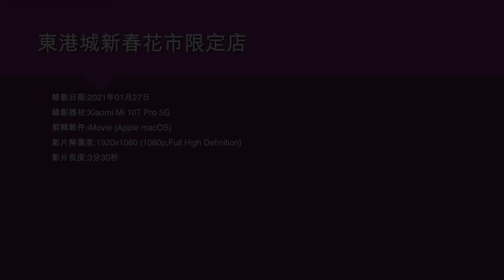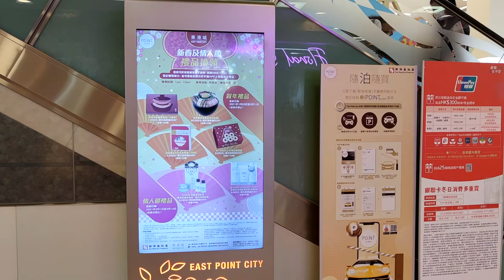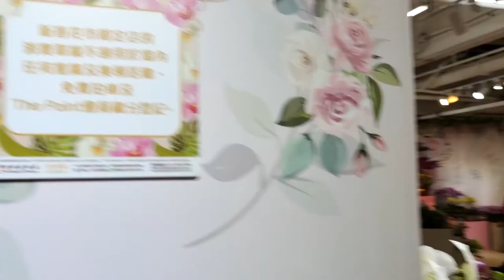東港城新春花市限定店 - 2021年01月27日